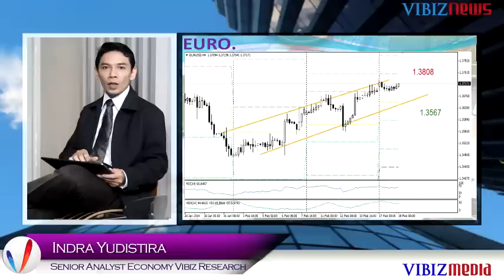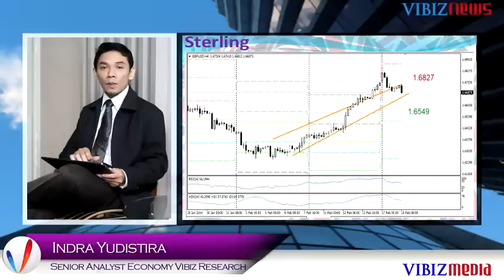Apakah BOE Akan Naikan Suku Bunga ?, Vibiznews 18 Februari 2014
Program : Market Mover Forex by Vibiznews.com

Program Market Mover Forex edisi minggu ini, analis Indra Yudistira menjelaskan mengenai update Bank of England yang akan menjadi suatu faktor yang menentukan terhadap pergerakan forex untuk major. Minggu ini pasar berspekulasi bahwa Bank of England atau Bank Sentral Inggris akan menaikkan suku bunga acuan mengiringi adanya suatu sinyalemen yang cukup menggembirakan pada perekonomian Inggris namun demikian spekulasi tersebut masih belum diamini oleh Gubernur Bank of England.

Diproduksi 18 Februari 2014